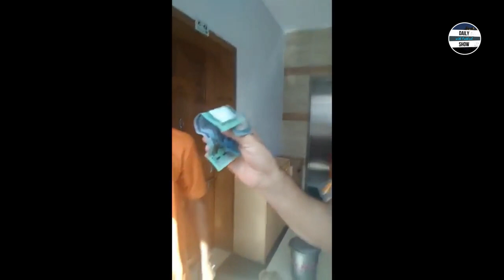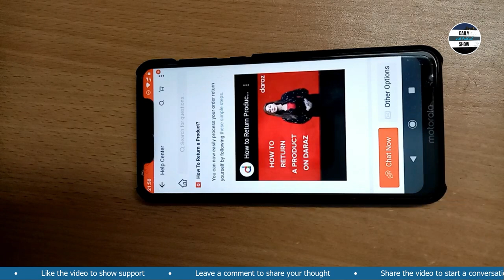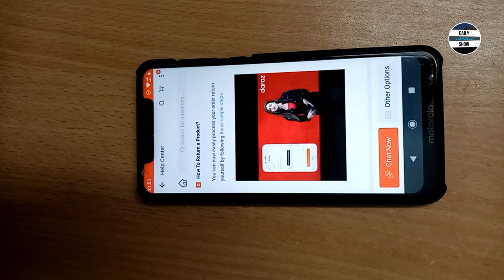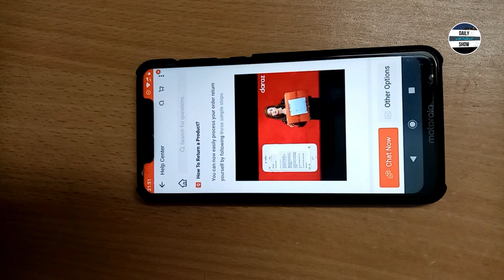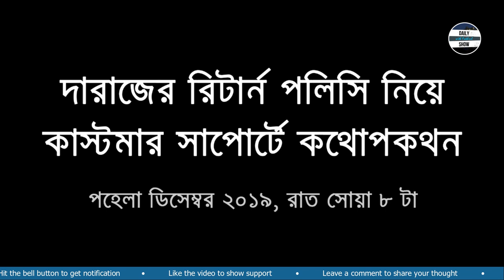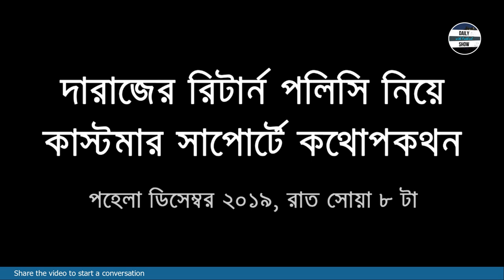Ep 222 | দারাজঃ বিভীষিকার অপর নাম অনলাইন সার্ভিস